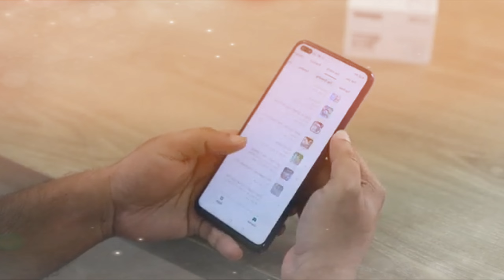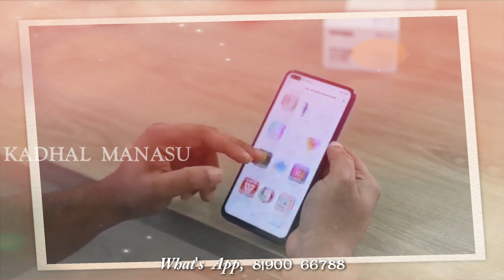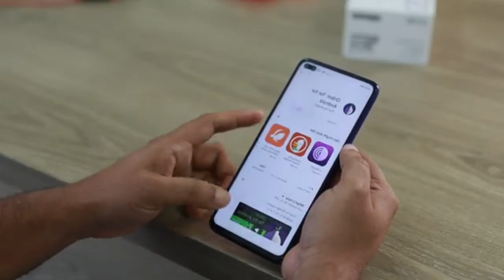Ex Lover phone Call | Ex Comeback | Love Motivation | Kadhal Manasu | Tamil